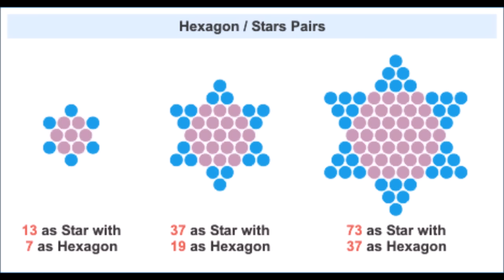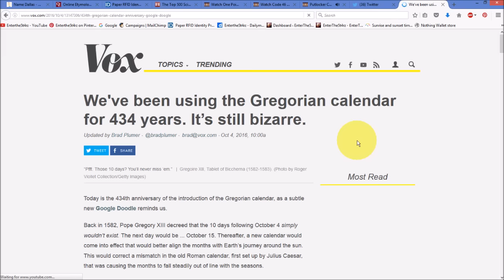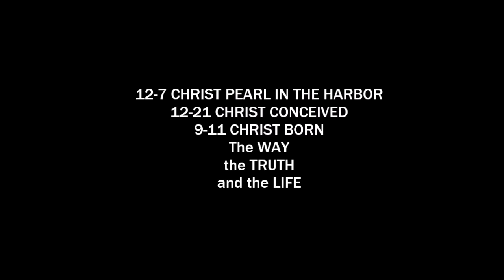Escape "The CUBE" Movie DECODED: It's All About the PRIMES